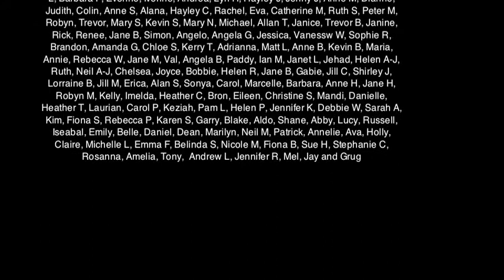Packing the 2015 Baby and Toddler Reading Packs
This year The Little Big Book Club and a team of close to 300 volunteers packed 42,000 reading packs for babies and toddlers in South Australia.